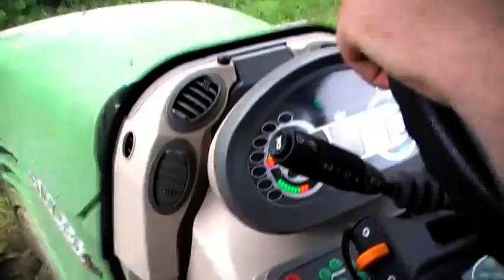Fendt 936 vario the best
Per i seguaci del 936 vario